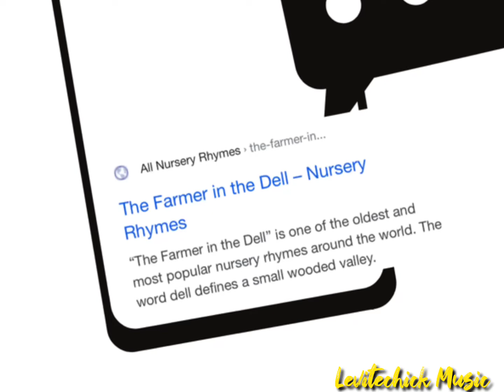“ The Farmer In the Dell “ Remix